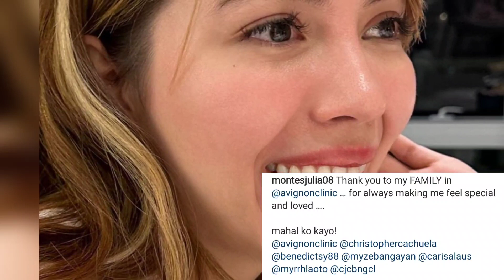Julia Montes REACTION sa BIRTHDAY SURPRISE ng Avignon Family Sa Kanya!